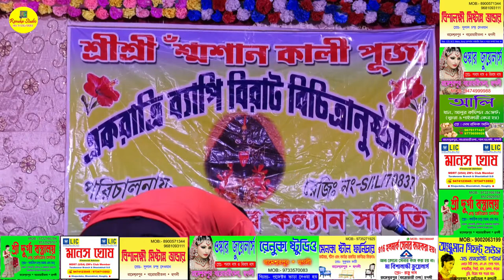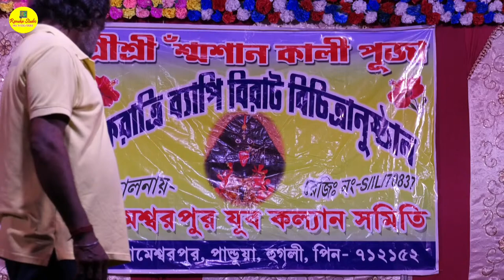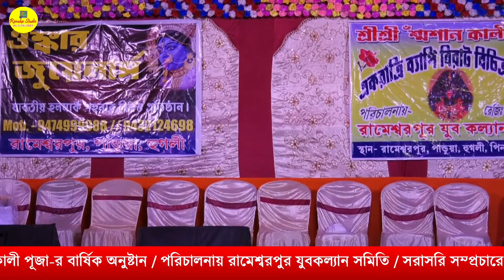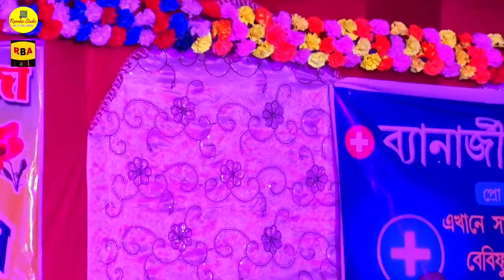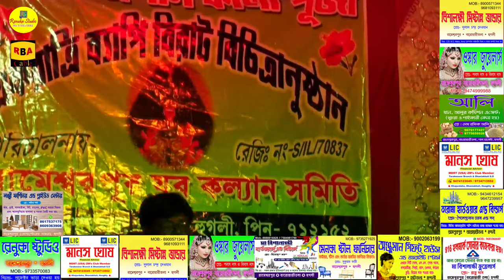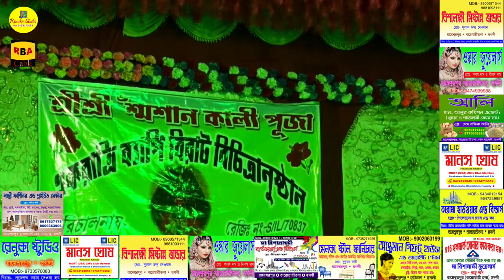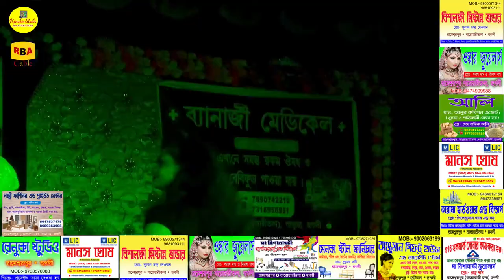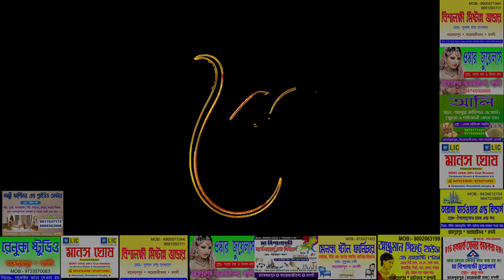# Rameswarpur #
# পরিচালনায়  # রামেশ্বরপুর যুবকল্যান সমিতি#